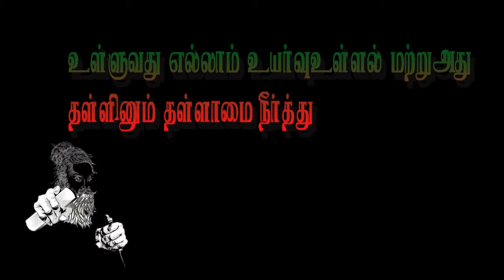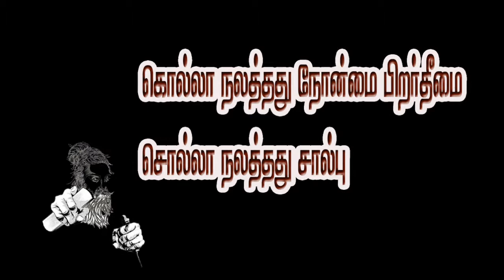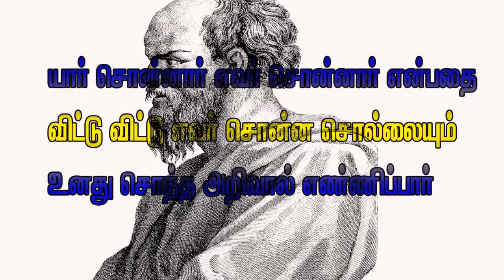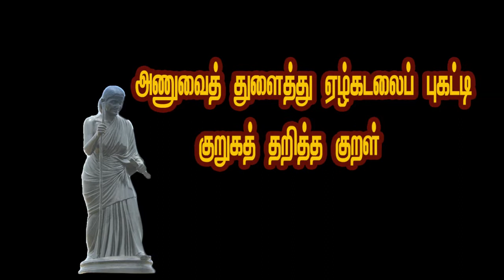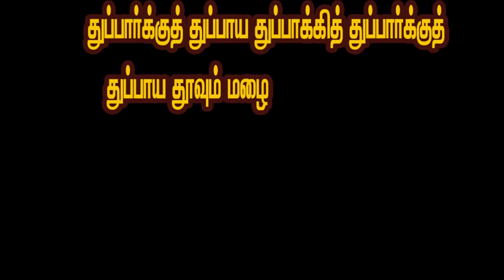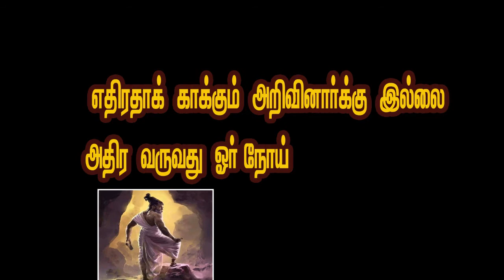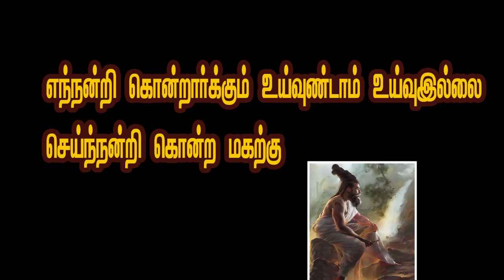Thirukural - இன்றும் தேவை திருக்குறள் - Ilakkiyam by kowsy - Ilakkiya Maalai யின் சரம்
Ilakkiyam Ilakkiya Maalai#Kowsy

திருக்குறள் 2000 ஆண்டுகளுக்கு முன் எழுதப்பட்டாலும் இன்றும் அது மக்களுக்குத் தேவைப்படுகின்றது என்பதை இந்த வீடியோ விளக்குகின்றது